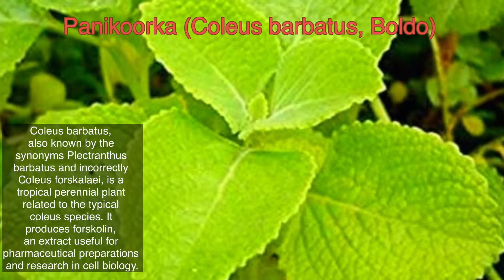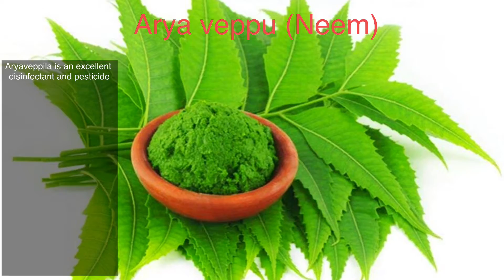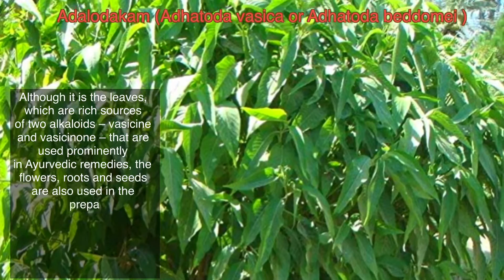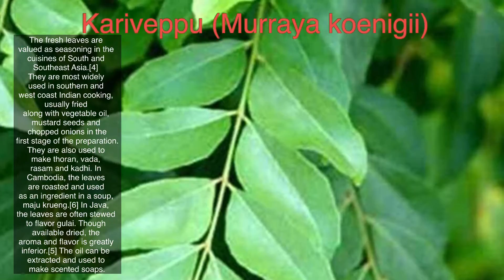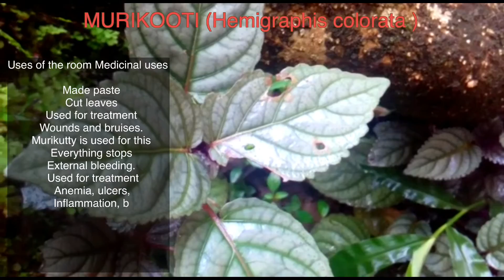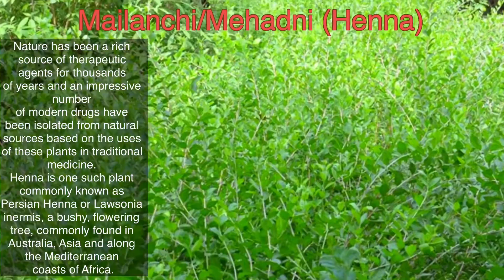Kerala Herbs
Keralas most important Herbs... let’s see